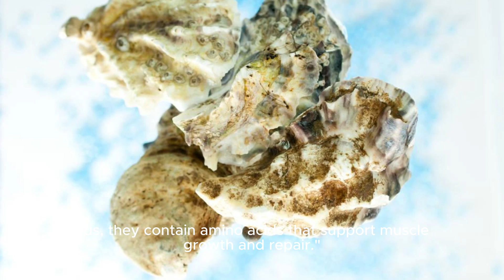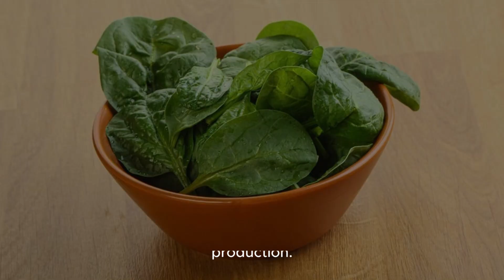Boost Your Testosterone Up To 200% By Eating These Amazing Foods (Science Based)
"Discover the ultimate guide to naturally boosting your testosterone levels by up to 200% with our science-backed food recommendations! In this video, we unveil the top 5 testosterone-boosting foods that are proven to enhance vitality, strength, and overall well-being. From nutrient-rich oysters to omega-3-packed salmon, we'll show you how simple dietary changes can make a huge difference in your hormone levels and performance. Say goodbye to expensive supplements and hello to delicious, research-supported solutions! Watch now to unlock your full potential and take your health to the next level.